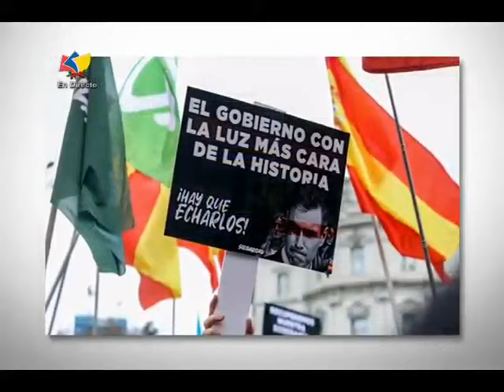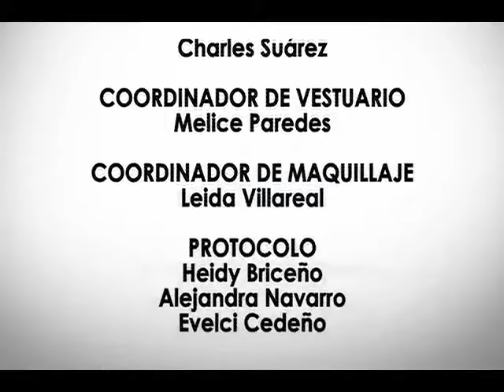Vladimir Adrianza, entrevista En La Balanza con la Dra Olga Álvarez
El internacionalista, experto en seguridad e investigador Vladimir Adrianza opina sobre el conflicto OTAN-Ucrania-Rusia, las afectaciones en la población europea y estadounidense, las sanciones y otros temas. Entrevistado por la Dra Olga Álvarez en TVES, programa En La Balanza.

USDT o Bitcoin (BEP20): 0xef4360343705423a24119205eeb1de2a10fd23f4

USDT (TRC20): TQJB86JZjF5Kt1C7f322aax4iyD6x65UcV

Petros: PFfDUW3cj1WD7cUPYg9MK2EtgG5nUgVzuc